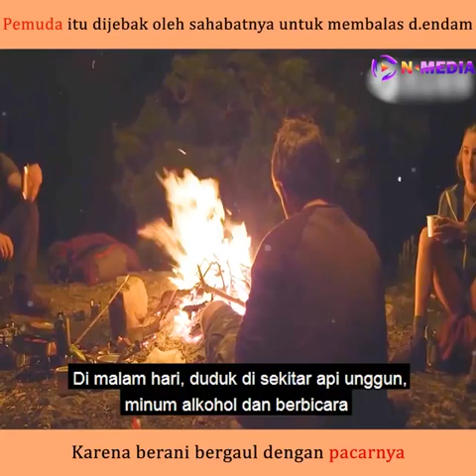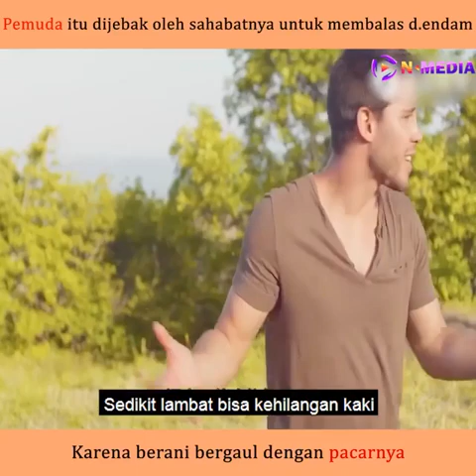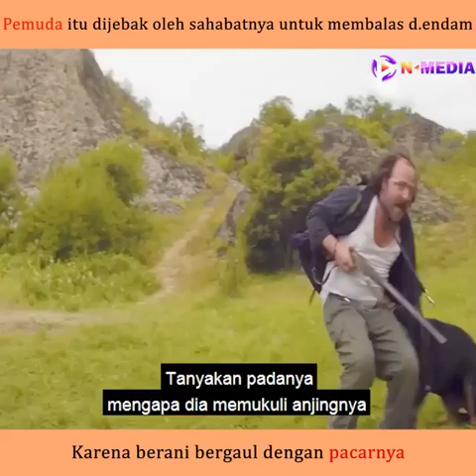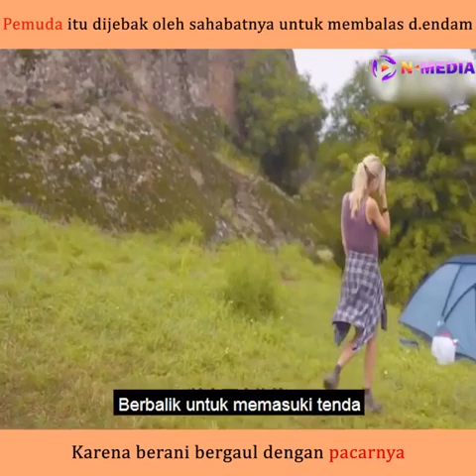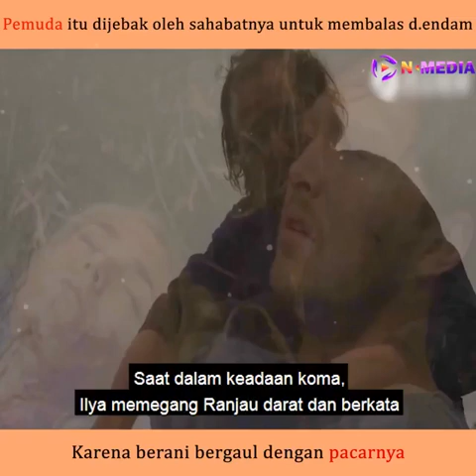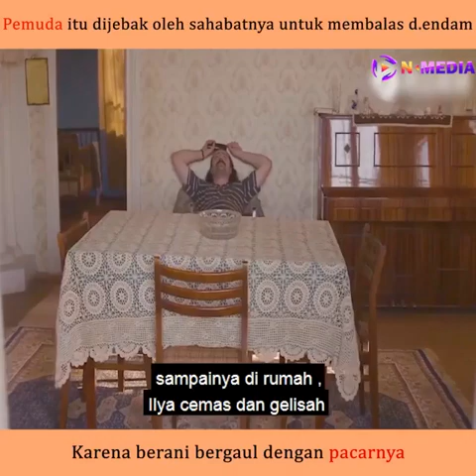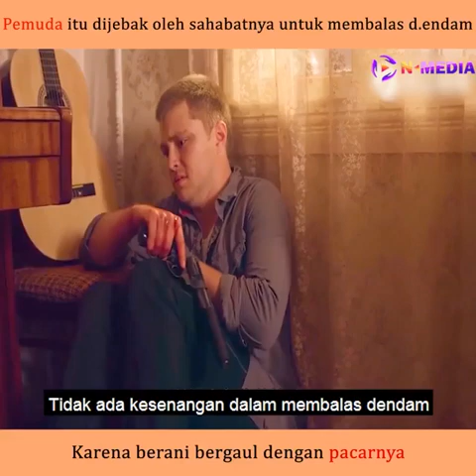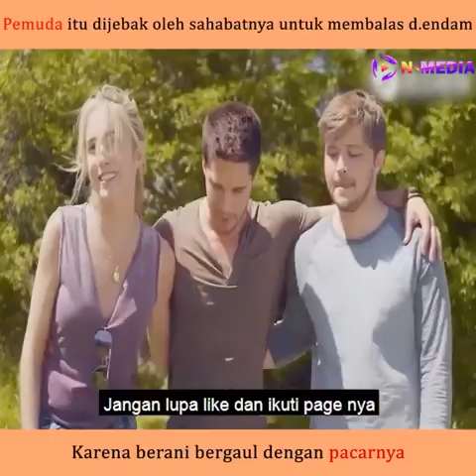ALUR CERITA LANDMINE GOES CLICK